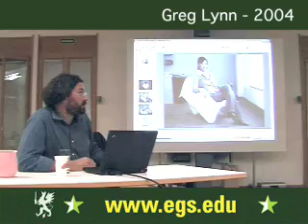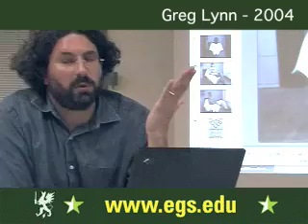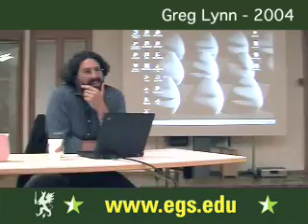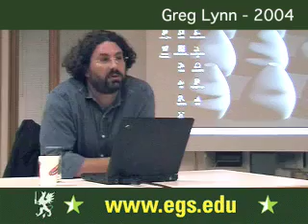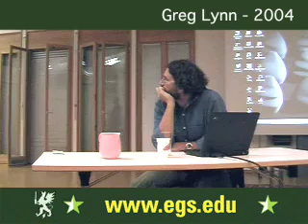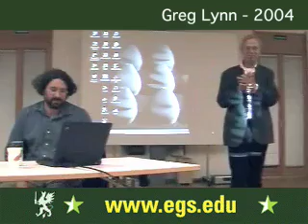Greg Lynn. The Future of Architecture and Philosophy. 2004 11/11